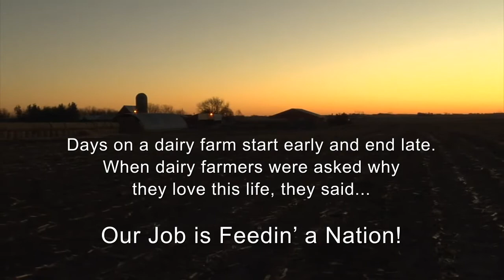Feedin' A Nation (Parody Song)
Thank you to the more than 65 dairy farmers from age 1 to 81 for helping bring this video to life. All footage was filmed at dairy farm family homes in Iowa, Minnesota and South Dakota. Join us in "Feedin' a Nation" by making a food bank donation to ensure the health of all generations!